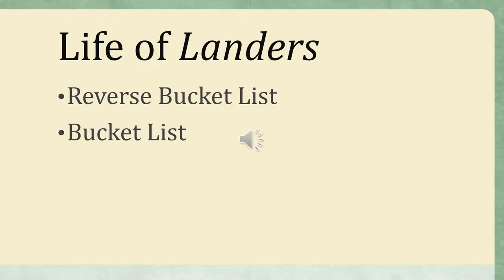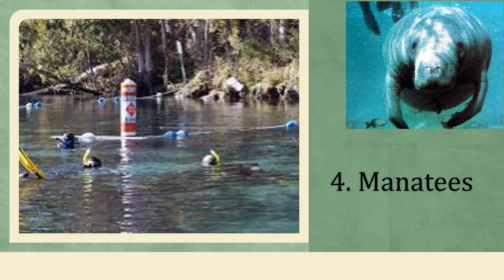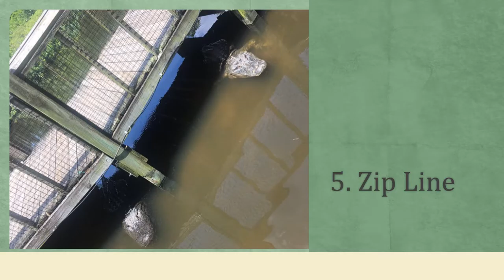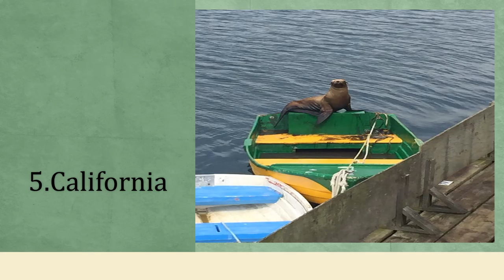MD4Assgn1LandersK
Life of  Landers - Reverse Bucket List and Bucket List

Be sure to click on the Closed Captioning!